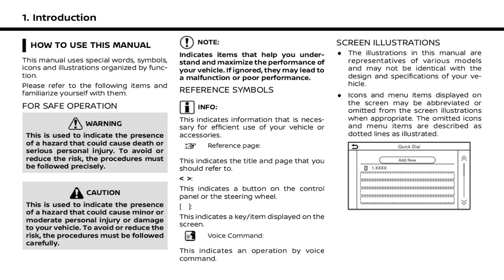2025 Nissan Pathfinder - NissanConnect® Owner's Manual